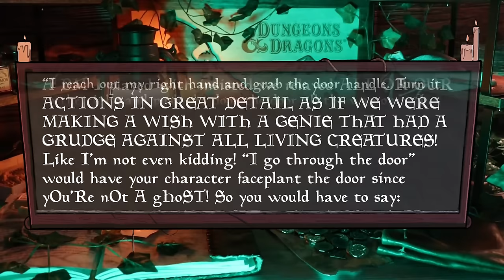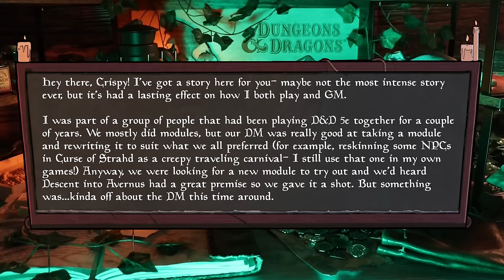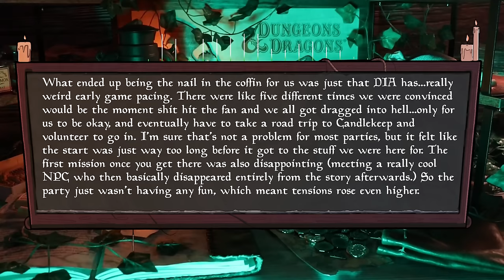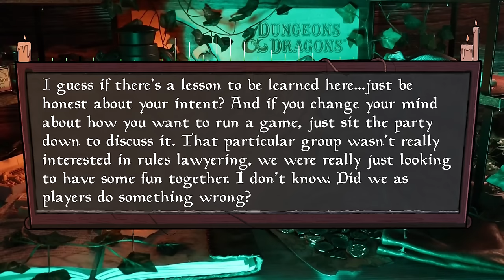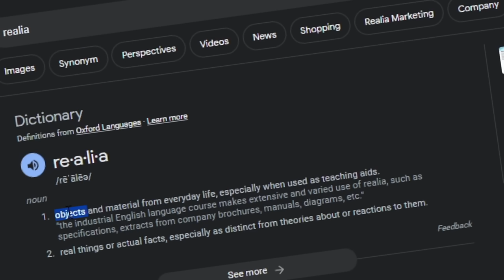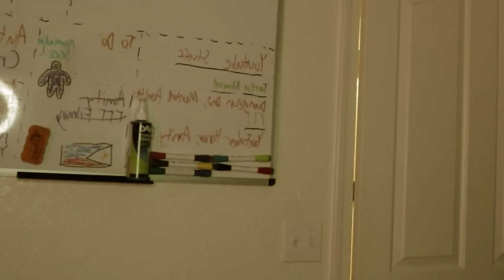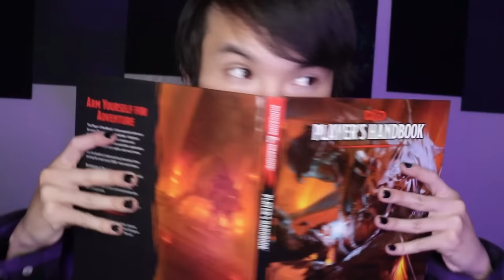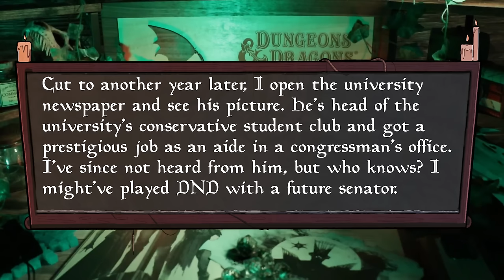The DM rEWaRDed Him With a TEENAGE Love Interest - RPG Horror Stories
I had a slight panic moment when I woke up this morning and saw that the video file was corrupted. But luckily, my sleep schedule has gotten a lot healthier and I can now wake up early enough to resolve the problem! Anyway, I've got lunch with my mom. Have a nice day.

🕒 Timestamps:

0:00 - Intro
1:33 - Something to Do (s/StarTrekFleetCommand)
2:58 - Are We Paying Now? (e/StoriesForCrispy)
7:36 - You Need to Participate (e/StoriesForCrispy)
17:30 - When the Mid Maxer Power Games (r/RPGHorrorStories)
23:15 - She's a Teenager (u/Fit_Ad_7269)